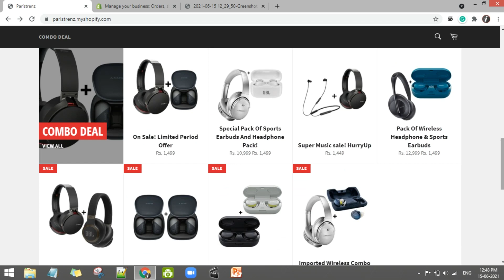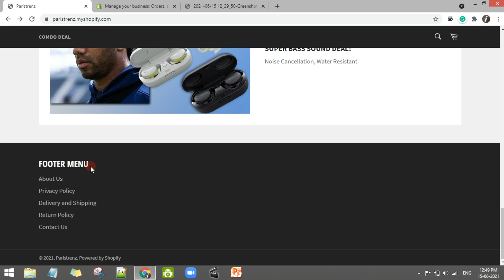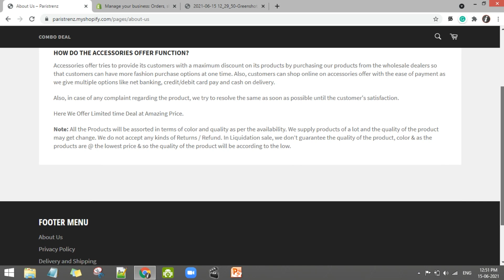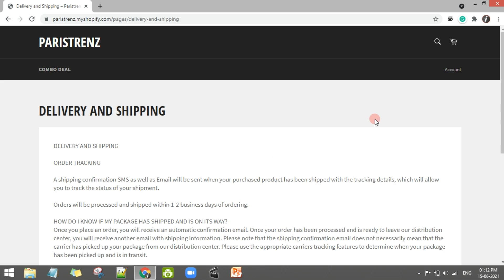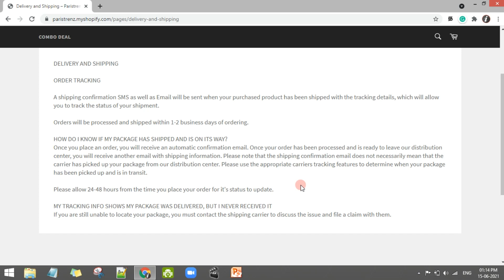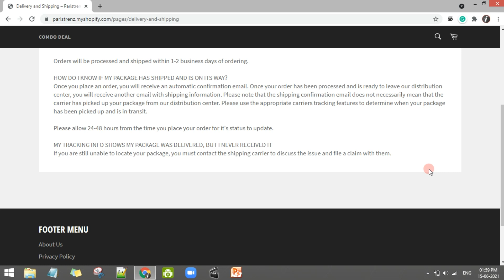Paristrenz Website Review | Real or Fake - i Know Tamil